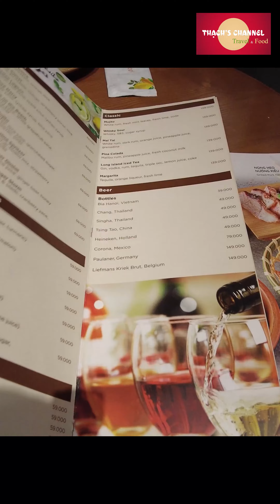Mango Tree - Ẩm thực Thái Lan trong hệ sinh thái NovaLand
Ở video lần này, mình sẽ đưa các bạn đến với ẩm thực Xứ chùa vàng - Thái Lan ngay tại Sài Gòn.
Nhà hàng lần này là nhà hàng nằm trong chuỗi F & B của Nova Group có tên là Mango Tree.
Địa chỉ tại: 2 Bis Nguyễn Thị Minh Khai, Phường Đa Kao, Quận 1, TPHCM
- Mình chọn đa số là những món ăn truyền thống của Thái.
- Mình thấy đồ ăn ở đây nêm nếm khá ngon, rất hợp khẩu vị của mình, đặc biệt là món soup Tôm Yum.
- Chè xoài cũng là một món tráng miệng rất hấp dẫn mà các bạn phải gọi khi đến đây nhé.
- Không gian ngoài trời khá thoáng đãng và mát me, trong nhà thì rộng rãi, được trang trí với gam màu nóng càng tăng lên sự ấm cúng và ngon miệng.
- Nhân viên rất niềm nở và nhiệt tình, đem lại cảm giác thân thiện và dễ chịu.
Mình thấy quán này là một điểm hẹn thú vị và sẽ không làm các bạn thất vọng khi đưa bạn bè, gia đình và người thân đến đây trải nghiệm.
Mình đánh giá quán này 8.5 điểm.
Cảm ơn các bạn đã đón nhận!
Hẹn gặp lại các bạn trong những video lần sau ^^